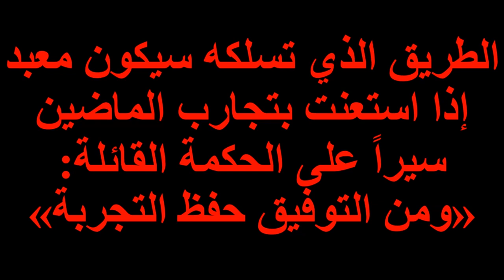حكمة تختصر لك الكثير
(Other social accounts - حساباتي)
(The Main Telegram Channel) قناة التلجرام الرأيسية:-